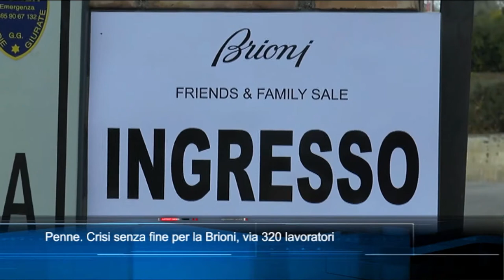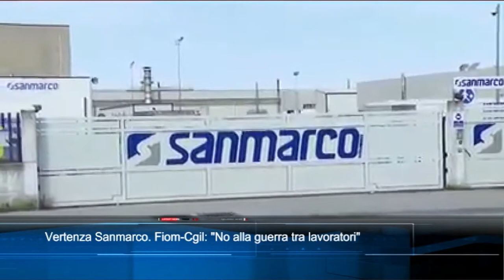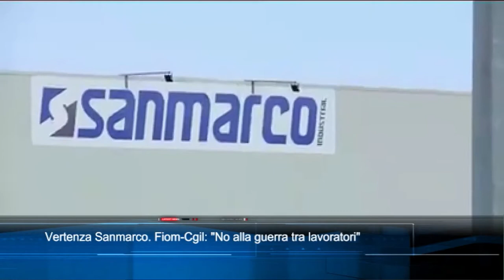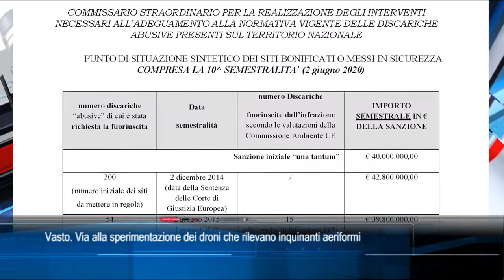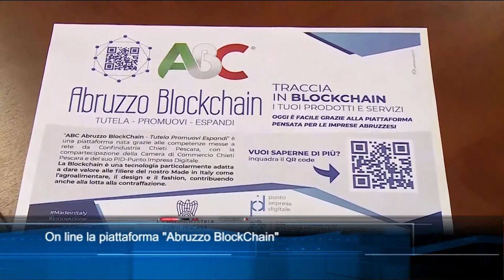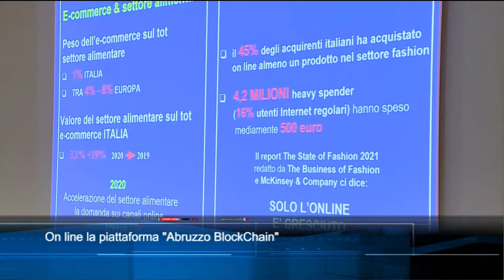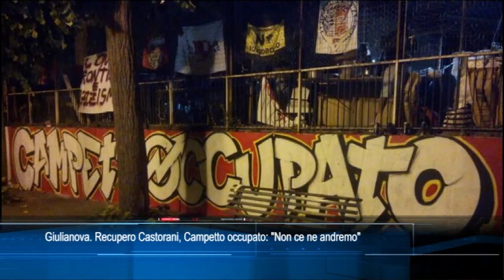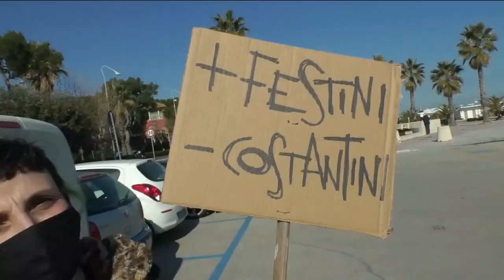TgSei edizione delle 14 di mercoledì 14 aprile 2021